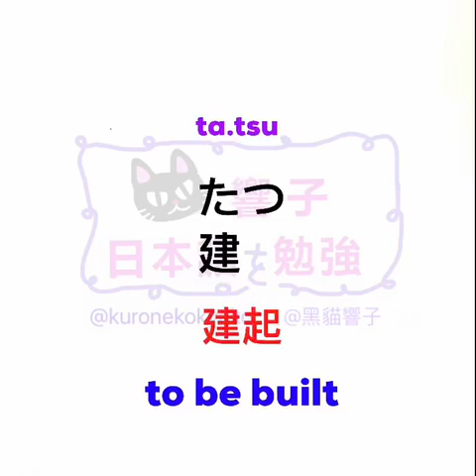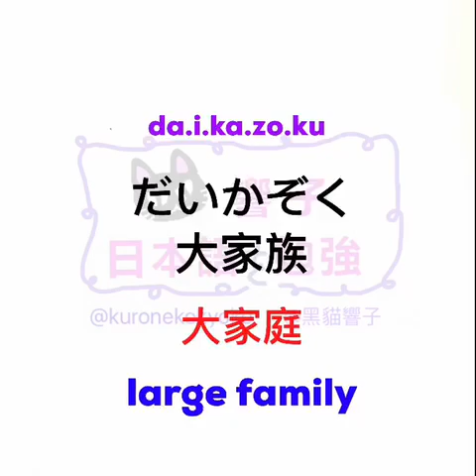JLPT N2 日本語能力試驗 | 大家的日本語 單語 | 日文自學 | Words 267［黑貓響子］